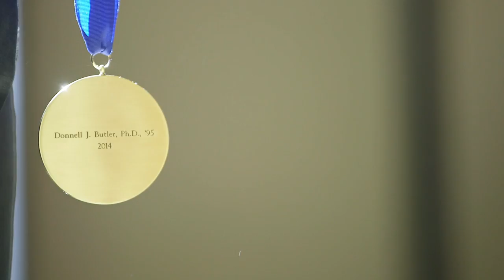F&M Homecoming & Family Weekend 2014 Highlights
Highlights from Franklin & Marshall's annual Homecoming & Family Weekend, October 24 - 26, 2014.
Video produced by Alexander Monelli, Office of Communications
Aerial Photography by Jin Hwang '14